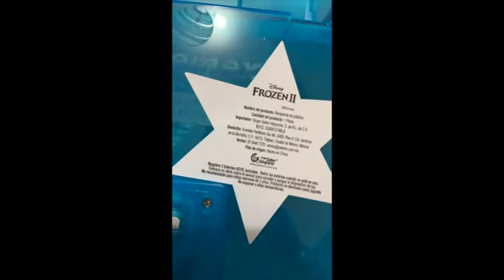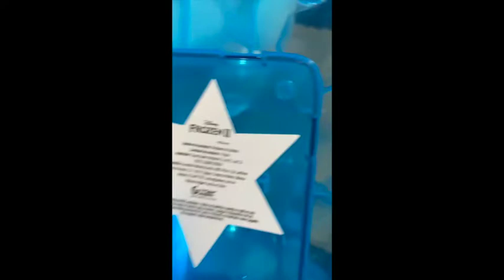Palomera de Olaf - frozen 2 coleccionables Cinemex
Review de la palomera de olaf de frozen 2 que venden en cinemex.